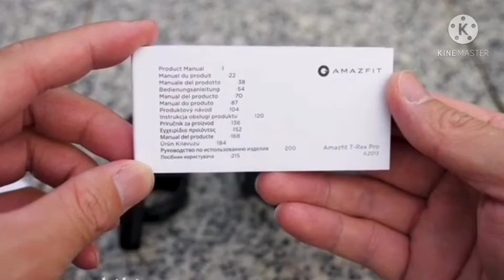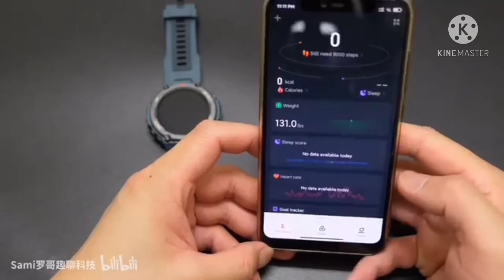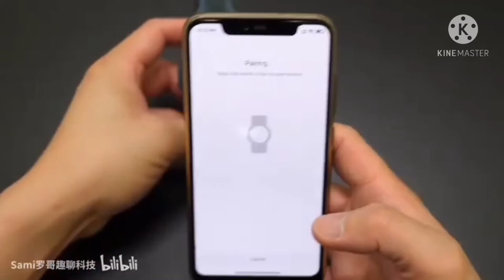T-Rex pro |techdust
Hi, guys Pranjal here in this video I have discussed some interesting tech news  about the Smartwatch t-rex Pro which has been recently launched in India the watch is priced at rupees 13990 and could even go on discounts depending upon festivals I have discussed it specifications features and other important aspects hope you like the video and these are the videos that I upload every single day so keep tunin’ into my channel subscribe like and share.